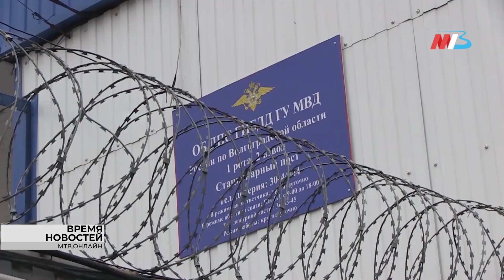Поздно ночью волгоградец угрожал 26-летней женщине физической расправой и изнасиловал ее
Сводка происшествий в Волгоградской области за минувшие сутки.